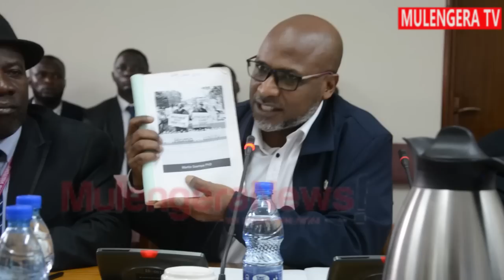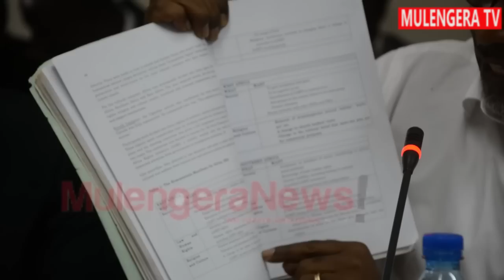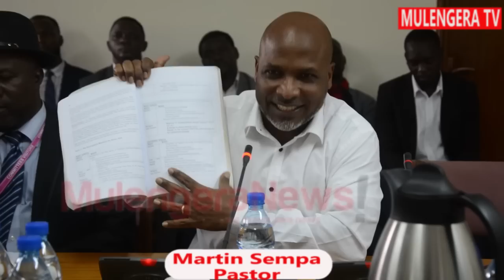PASITA MARTIN SEMPA YEKOZE OBUSOLOSOLO MU PARLIAMENT LWA BISIYAGA